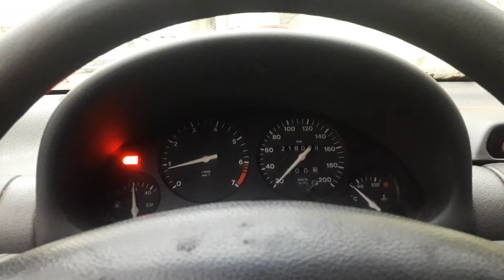Opel Corsa B 1.2 C12NZ Odcięcie/Rev Limiter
Łyn łyn łyn